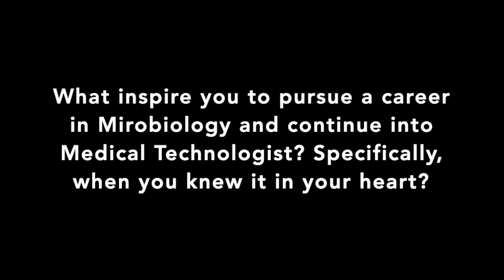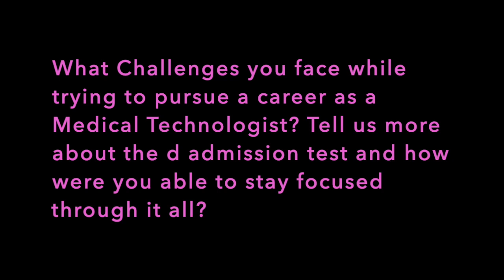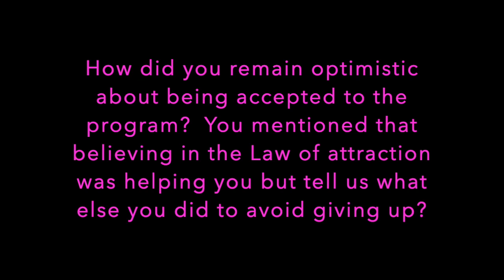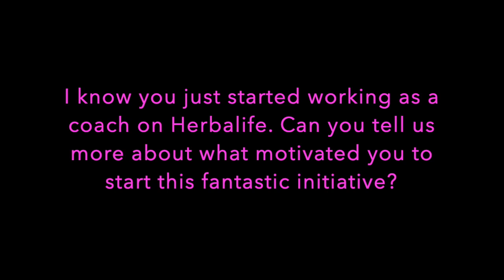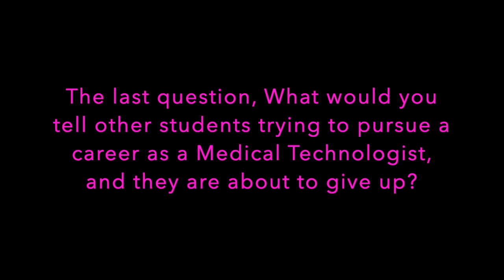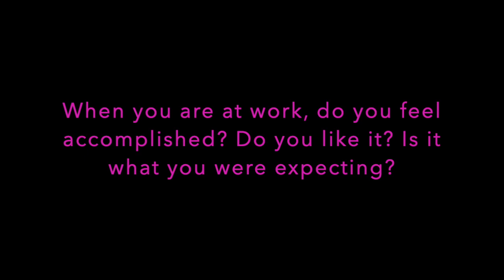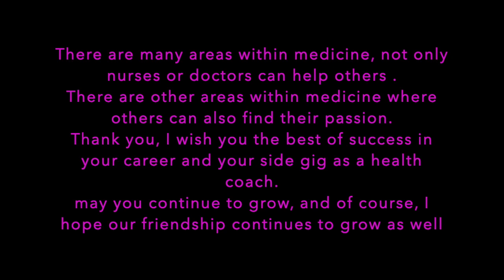The Hidden Truth about the Success of a Medical Technologist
In this video I interview my friend and colleague Noelia. She is  licensed medical technologist who struggled for two years to be accepted to the program. She was very patient during her struggles and learned how to turn her gap years on personal growth and understanding of the Law of attraction.

In this video Noelia answers the following questions;

1. What inspire you to pursue a career in Microbiology and continue into Medical Technologist? Specifically, when you knew it in your heart?

2.What Challenges you faced while trying to pursue a career as a Medical Technologist? Tell us more about the d admission test and how were you able to stay focused through it all?

3.How did you remained optimistic about being accepted to the program?  You mentioned that believing in the Law of attraction was helping you but tell us what else you did to avoid giving up?

4. I know you just started working as a coach on Herbalife. Can you tell us more about what motivated you to start this fantastic initiative?

5. What would you tell other students trying to pursue a career as a Medical Technologist, and they are about to give up?

shop my closet @poshmark @valeamore
Follow my MDJourney